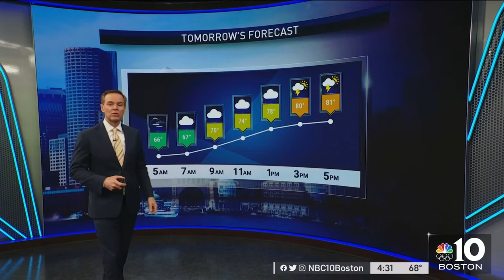NBC 10 Boston News at 4:30 Open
NBC 10 Boston News at 4:30PM 2021 Open.